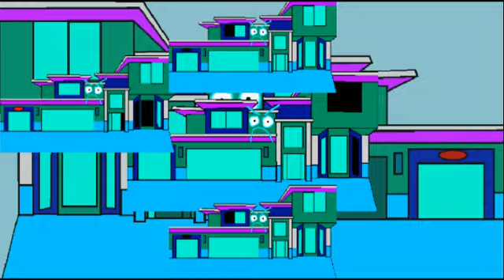YTPMV Dougall Winter scan (not normal speed!)